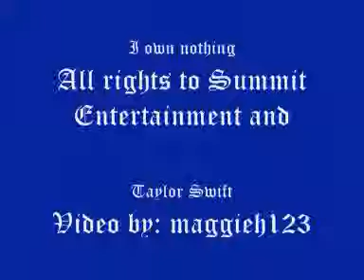Haunted Edward and Bella Remake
remake. I think it is a bit better than original. Better clips and stuff.